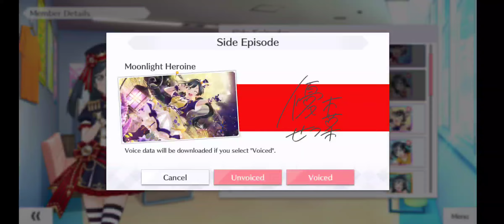[SIFAS] Side Episode Setsuna【Moonlight Heroine】(Eng)